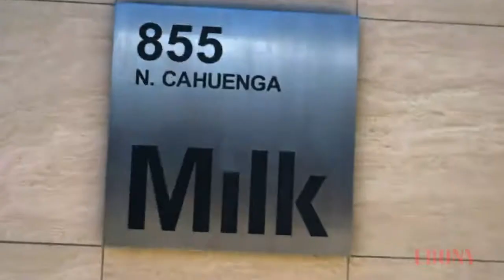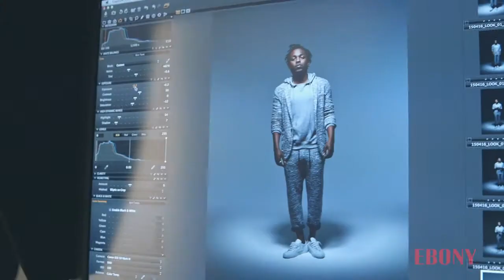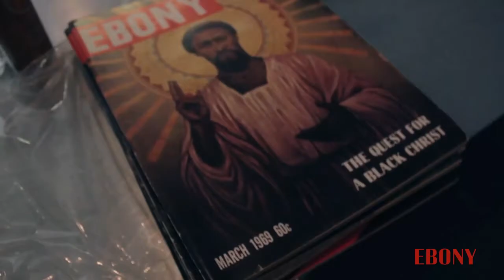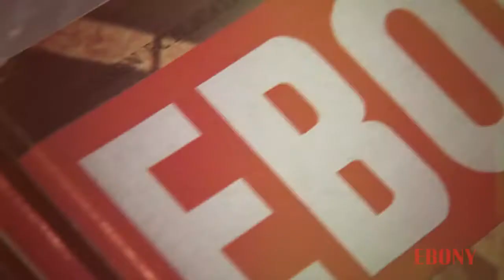Behind the Scenes with Kendrick Lamar | Making the Cover | EBONY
Kendrick Lamar's cover shoot for the June 2015 edition of EBONY magazine.